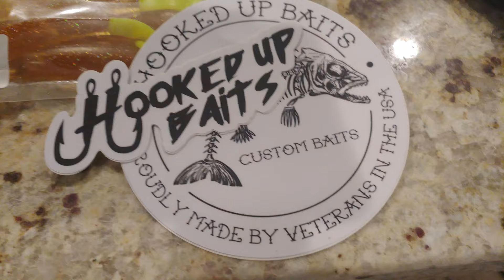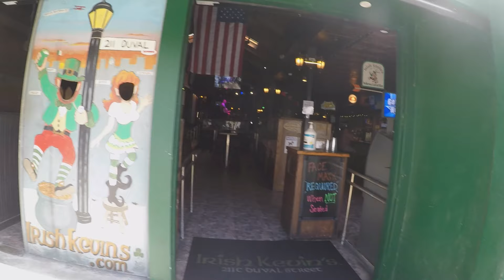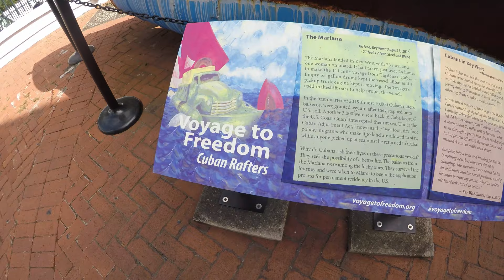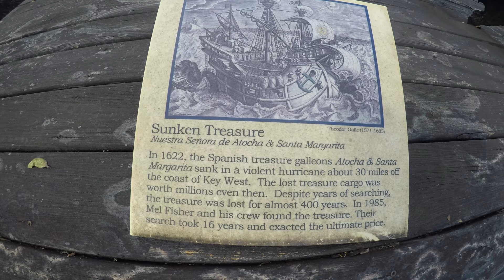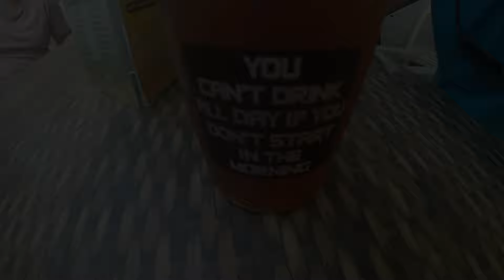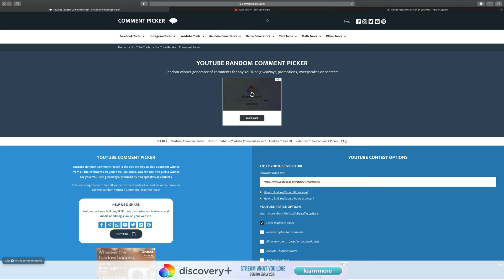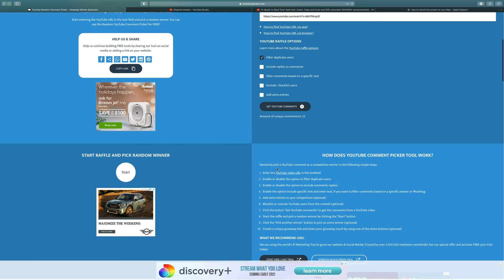Key West Travel - Amazing day exploring PARADISE!!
Key West Travel Guide and Florida Keys Family fishing trip
EPISODE 5:

  In this video we spend an entire day exploring Key West!! You name a popular tourist spot in Key West and we went. We had a drink at Sloppy Joes, a drink a Capt. Tonys Saloon, Irish Kevins, Old Tavern too. We visited the Key West Aquarium, The Mel Fisher museum and the Shipwreck Museum! We even made the walk down to the Southern most point of the U.S!

This was a great day and we are ending this video with the ANNOUNCEMENT of our 500 SUB WINNER!!